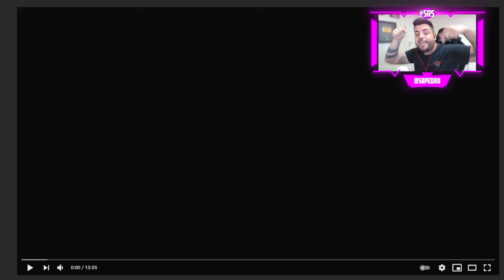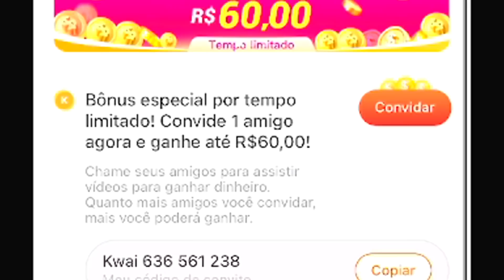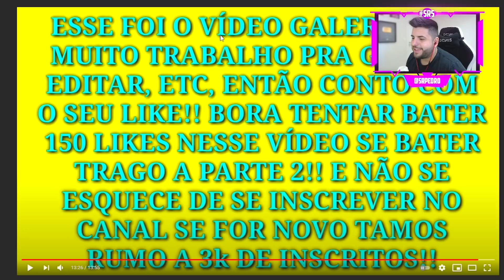REAGINDO a YOUTUBERS BRASILEIROS REPRESENTADOS no BED WARS do BLOCKMAN GO !!